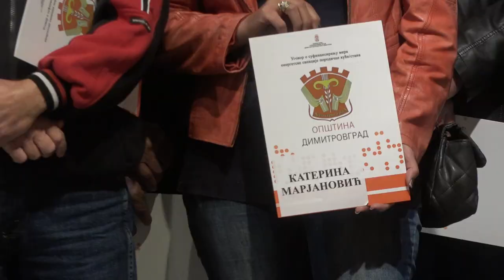PRVI UGOVORI ZA ENERGETSKU SANACIJU DOMAĆINSTAVA URUČENI GRAĐANIMA DIMITROVGRADA